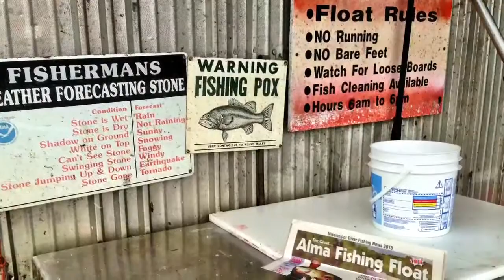Great Alma Fishing Float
Along the West Coast of Wisconsin, there's great family fishing on the Mighty Mississippi at Lock & Dam #4.